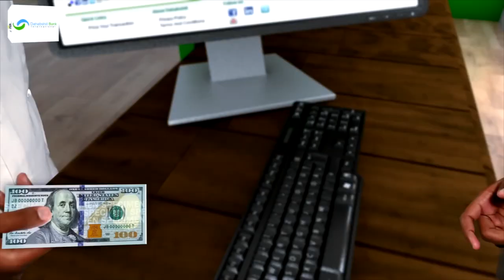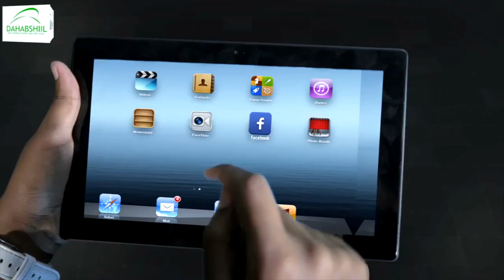"Raga jooga Xamar ee maalin walba yidhaahda Baarlamaankii Somaliland ayaanu..." Madaxweyne Biixi.